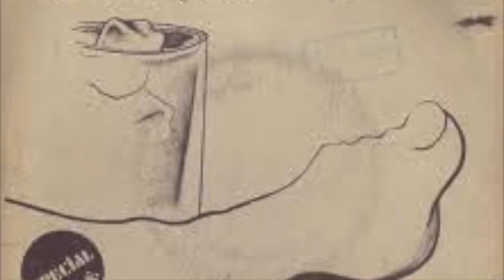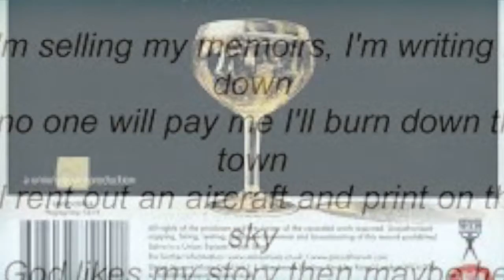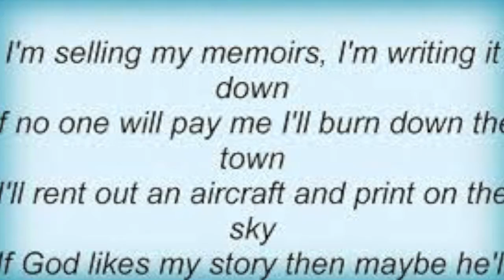a rum tale procol harum cover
Always liked procol harum; they featured two keyboard players  and baorque arrangments with artsy lyrics like on whiter shale of ale.
It's hard to find one competent keyboardist never mind two.
A rum tale off Grand Hotel was One of the first tunes I leaned on piano. Still can't quite play it.